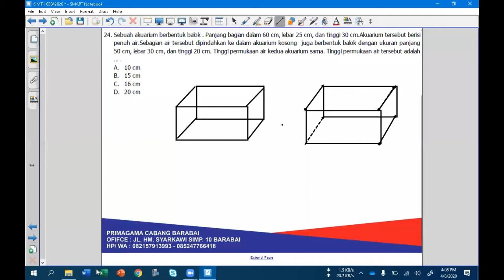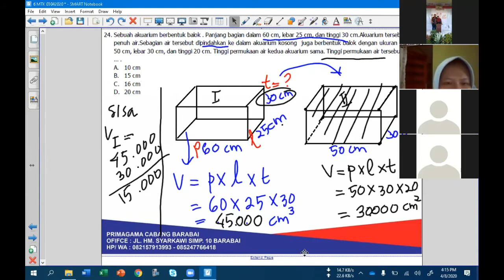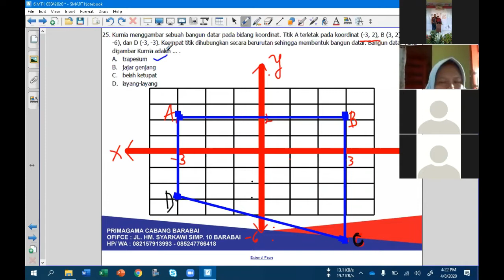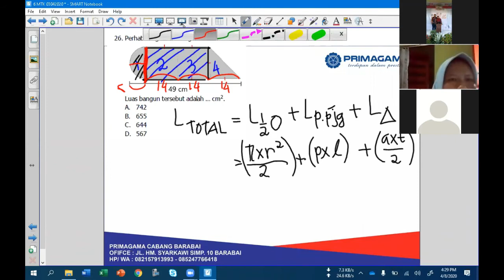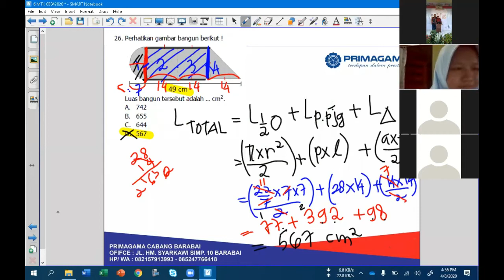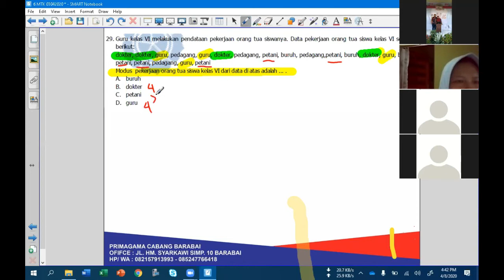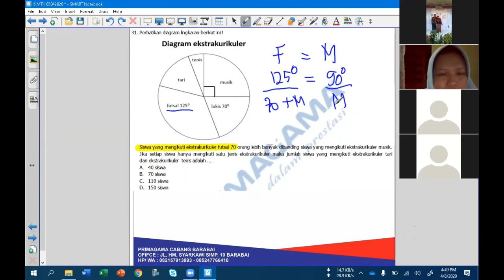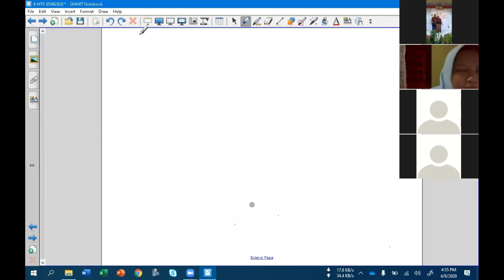PRIMAGAMA BARABAI - MATEMATIKA KELAS 6 LIVE VIA ZOOM (8 APRIL 2020)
COVID 19 - BELAJAR MATEMATIKA LIVE VIA ZOOM BERSAMA SISWA PRIMAGAMA, DI SAMPAIKAN OLEH INSTRUKTUR SMART ADIBAH